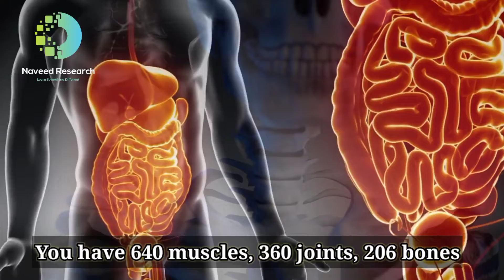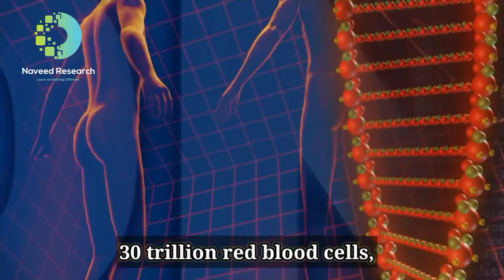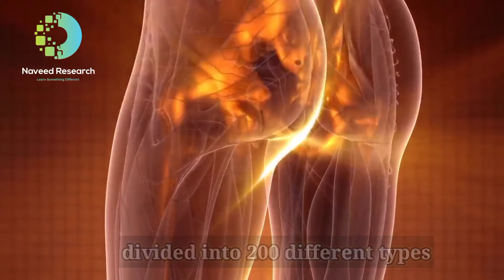Most Interesting Facts and Shocking Information About Human Body In (Urdu/Hindi)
Most Amazing Facts and Mind Blowing Information About Human Body | انسانی جسم کے بارے میں حیران کر دینے والی معلومات